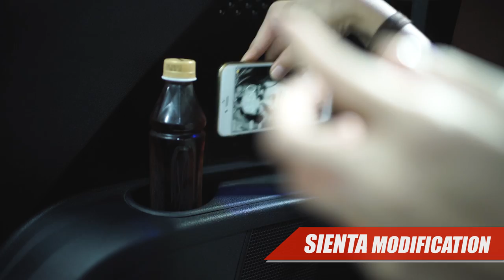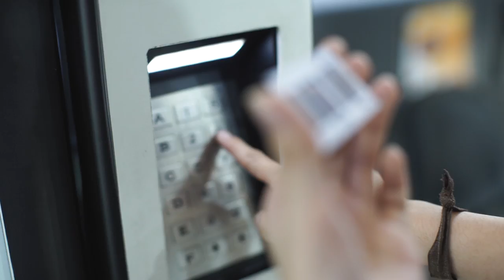Toyota Booth - Indonesia International Motor Show 2017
Di tahun 2017 ini, Toyota kembali mengikuti event Indonesia International Motor Show (IIMS) yang diselenggarakan di JIEXPO Kemayoran.

Ayo kunjungi Booth Toyota di Hall D - 2A, dan jangan lewatkan kesempatan untuk mendapatkan berbagai penawaran spesial khusus untuk seluruh produk TOYOTA hanya selama IIMS 2017!

What’s On at IIMS 2017

• ​Special Sales Program :
  a. Beli Mobil Toyota apa saja dan ​dapatkan kesempatan untuk
                bawa pulang :
    - Grand Prize berupa 1 unit Toyota Sienta
    - Doorprize berupa 45 Emas @ 5 gram dan 450 Voucher
                  Belanja @ Rp 1 juta
  b. Beli Sienta tipe E & G dan dapatkan voucher belanja senilai
                jutaan rupiah, langsung tanpa diundi

• ​Toyota Hybrid Zone :
  a. Sepeda Hybrid :
    Dengan desain khusus, sepeda ini dapat membuat kamu
                lebih paham tentang teknologi Toyota Hybrid System
  b. Hybrid Quiz :
    Explore Toyota Hybrid di Hybrid Zone, jawab pertanyaan di
                Hybrid Quiz, dan dapatkan berbagai hadiah menarik!

• ​Toyota Pretty Shifting Performance

• Toyota Special Dress Up
  a.  Toyota Sienta special dress-up
  b.  Toyota Agya special dress-up
  c.  Toyota Hilux special dress-up

• Vending Machine

• Test Drive